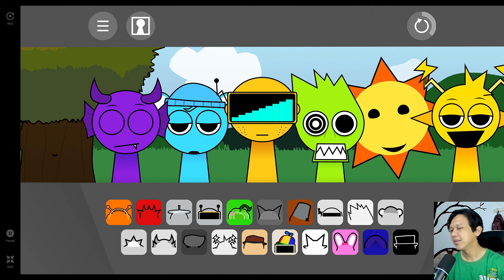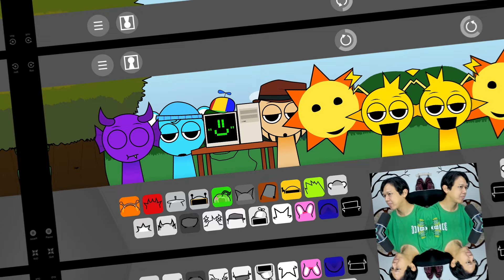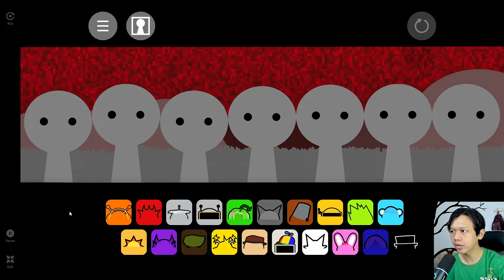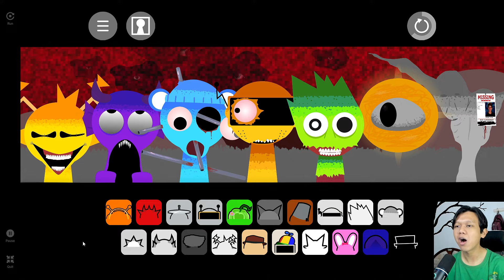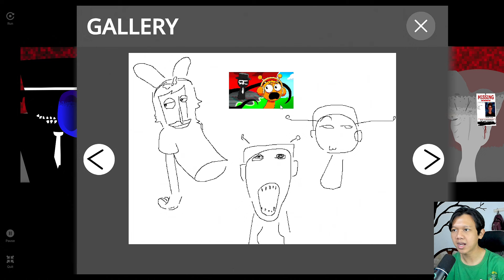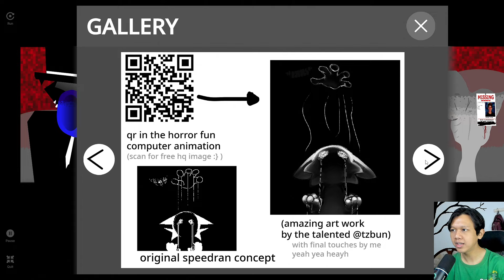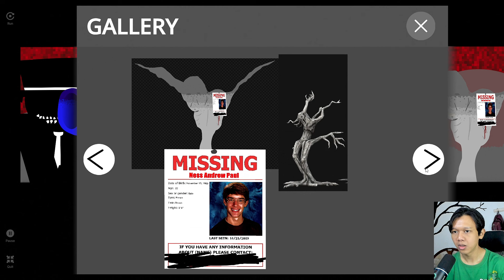Sprunki Phase Berapa Lagi Nih ? | Incredibox Sprunki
kali ini ada kipli di sprunki phase kali ini, ini sprunki phase berapa aku kurang tau karena begitu banyak versi sprunki yang ada bahkan ada juga yang menyebut bahwa ini sprunki phase yang ke 6, akan tetapi jika kita melihat kedalam link game sprunki ini, dituliskan bahwa ini merupakan sprunki retake, dan hasil sprunki retake ini sangat amat keren banget, buruan cobain game sprunki ini